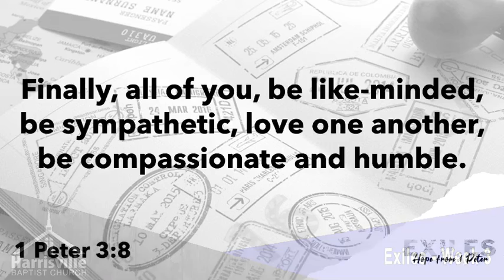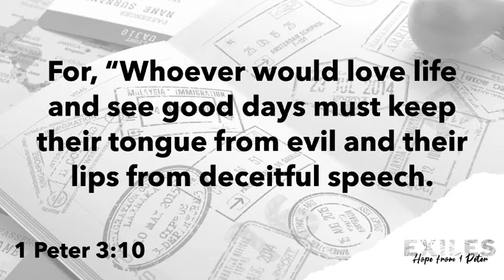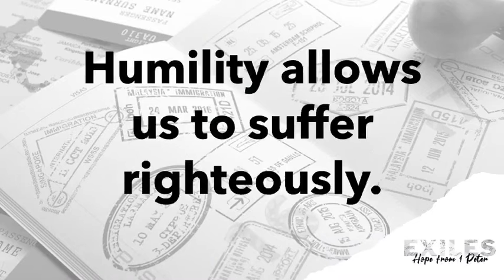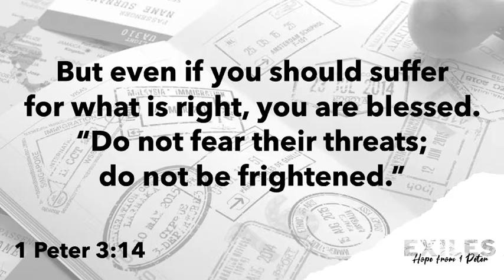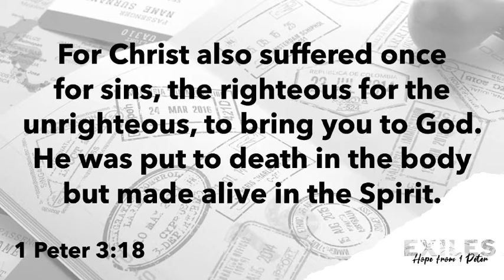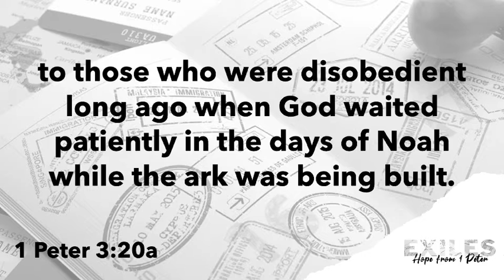Exiles - Week 3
We continue our sermon series in 1 Peter.